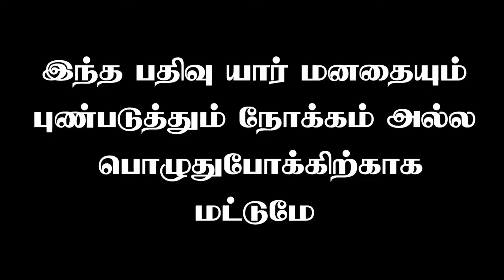வெச்சி செஞ்ச கமல் 😂 கதறி அழுத தனலட்சுமி 😭 | Bigg Boss season 6 Troll | bb6tamil | day 35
Asal eviction
gp muthu thug life
bigg boss 6 tamil thug life
bigg boss today promo
bb6 tamil today promo
bb6 promo
tamil bigg boss
gp muthu
bigg boss gp muthu
gp muthu attrocities
bb 6 tamil day 1
Amuthan thug life
amuthavanan thug life
aysha angry
dhana vs mani fight
Dhanalakshmi vs mani fight
Dhanalakshmi fight
Ram evicted
bigg boss tamil evicted
janani crying in bigg bossji
janani crying
dhanalakshmi crying in bigg boss
dhanalakshmi crying